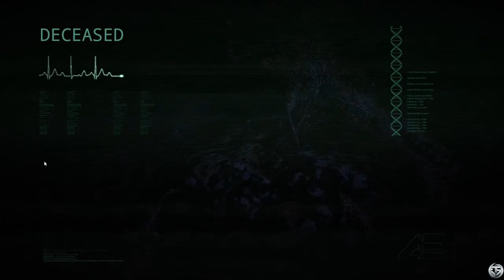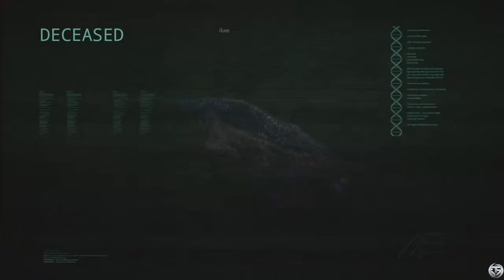[ THE ISLE FIGHT ] LE REX FLAMBOYANT !!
Le résumé d'une vie de guerrier